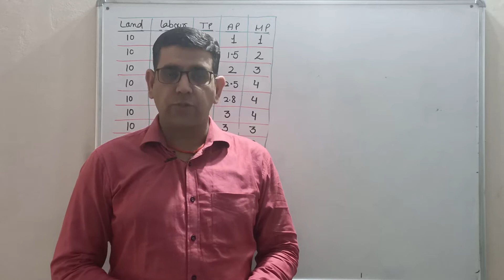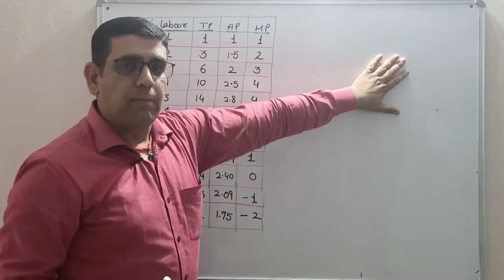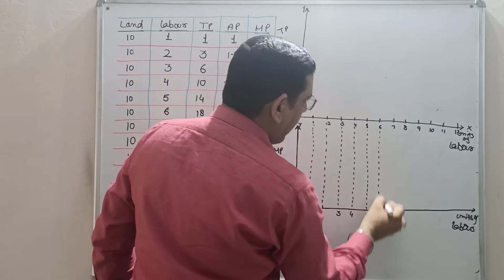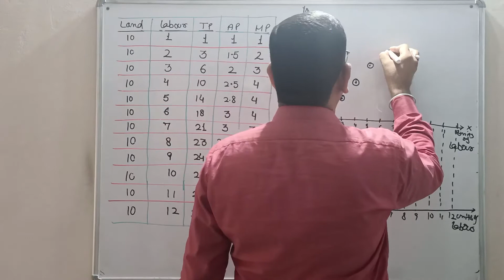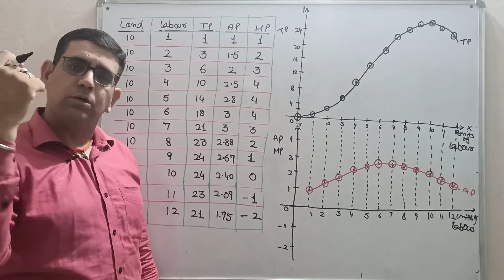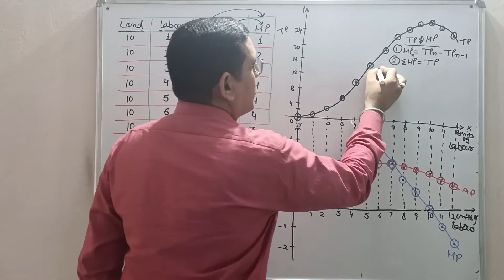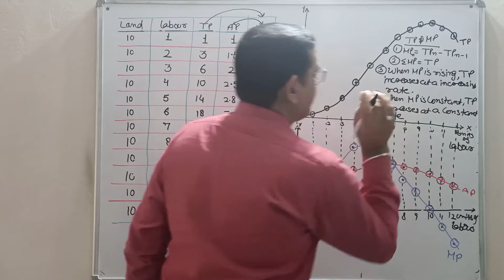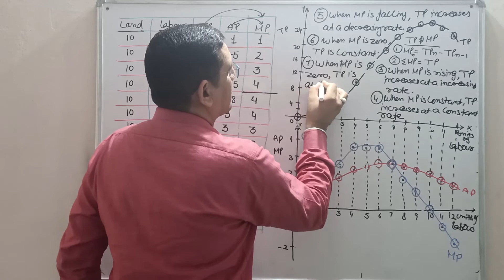Chapter- 6 Production Function Part-5